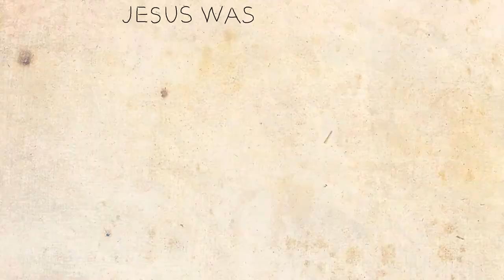THE WORLD'S MOST TESTABLE RELIGION